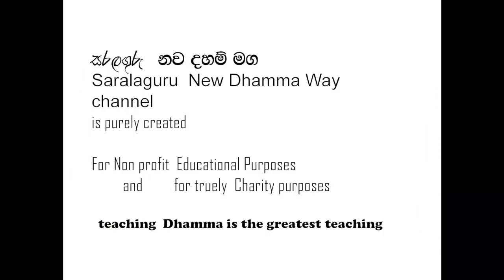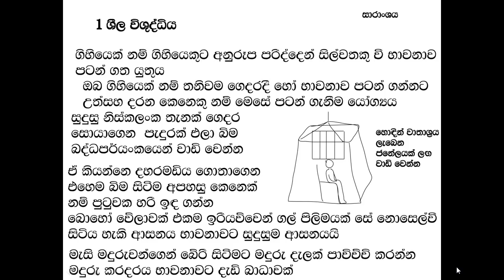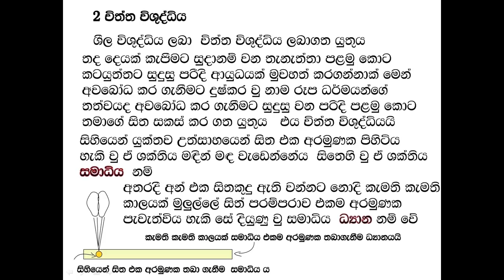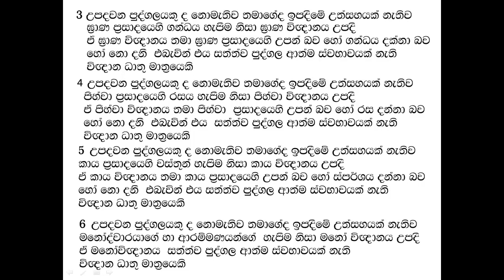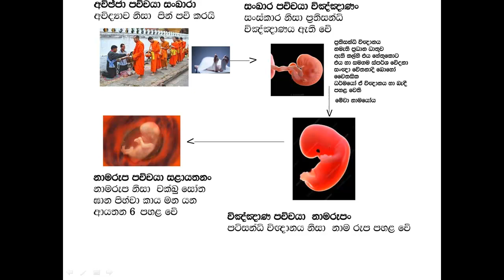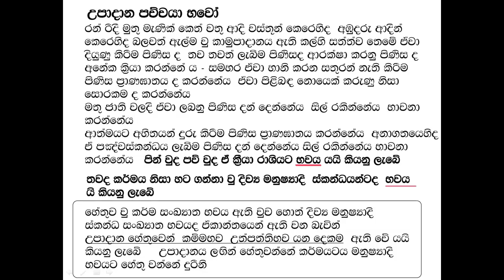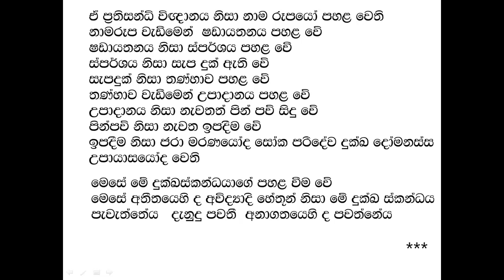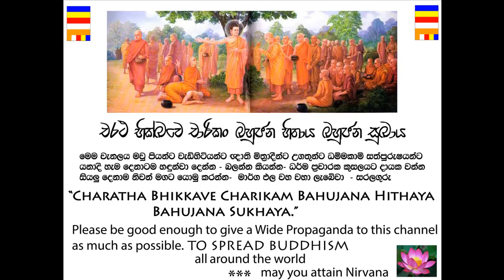VIPASSANA විදර්ශනා 7 සාරාංශය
මෙතෙක්  කල   සීල විශුද්ධිය  චිත්ත  දෘෂ්ටි  කන්ක්ෂ විතරණ  විශුද්ධි  සාරාංශය